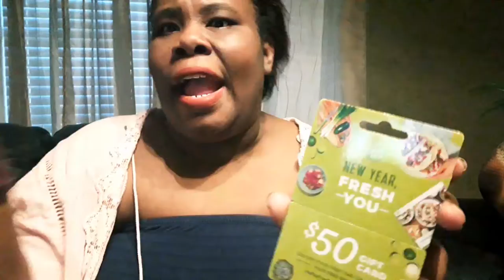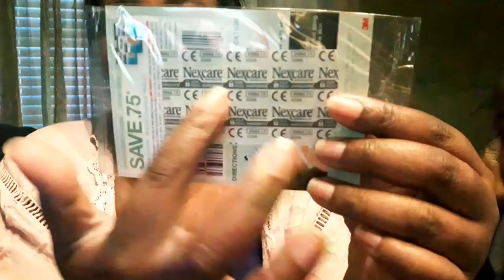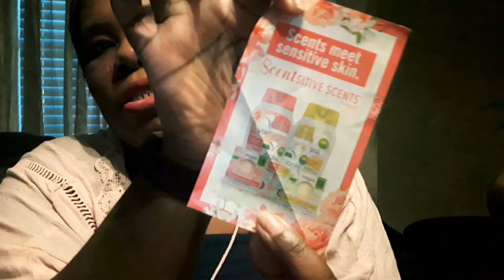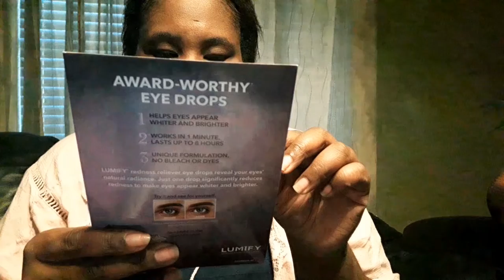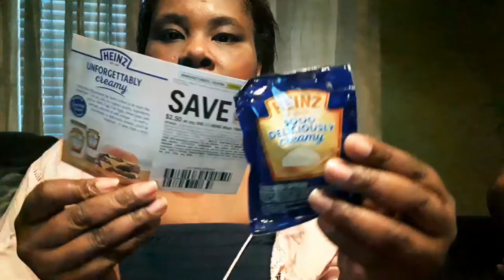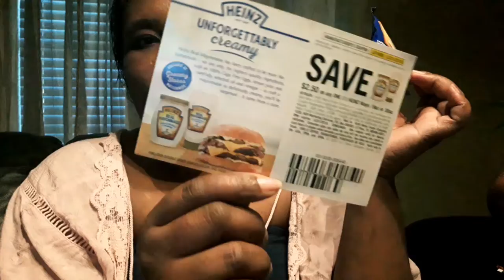My pinchme.com Box Is Here Let's Review It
pinchme.com is an great company to grab free samples from they are legitimately free i wouldn't never share this are any site with y'all if i wasn't 1000% sure about it !
     AND Y'ALL KNOW I LIKE FREEBIES

in your email hidden please put

•ProductReviewforYT
•CollaborationforYT

       We l♡ve Y'all (In my TExas voice)
            Because I'm Fron TExas